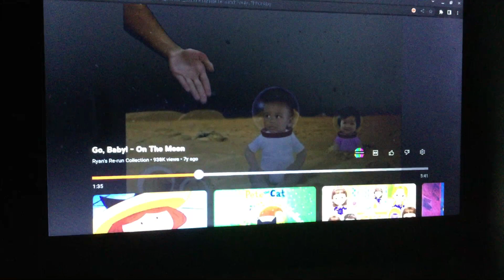Klasky Csupo Robot Logo